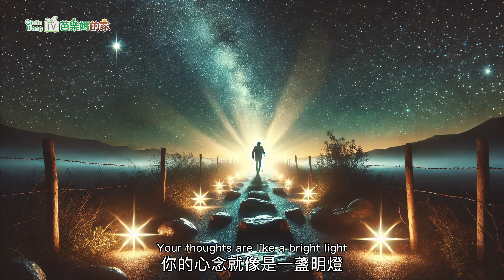出口一句話的威力！紅蘿蔔別再煮咖哩了，加上杏鮑菇，全家人都搶著吃，好吃到一上桌瞬間清光！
支持芭樂媽做出素食好菜，並享有會員專屬福利。

一、精彩畫面
來做菜囉！今天要煮甚麼素食美食呢？

二、菜色介紹
今天我要用杏鮑菇和紅蘿蔔，來做一道素食家常菜料理，分享一道鳳梨蝦球，這次我會自己做簡易版的低脂的沙拉，吃多少做多少，我們家吃沙拉的速度很慢，很常買了一包回來，然後只做了一道菜，剩下的放在冰箱，很容易就會被遺忘，因為不是每一道菜，都需要用到沙拉，也不會每天都要吃沙拉，所以現在就乾脆就不買了，直接用一些材料組合起來，做一餐的量，需要多少做多少沙拉。

三、備料
一顆鳳梨
一條紅蘿蔔
一顆酪梨
一顆馬鈴薯
半顆檸檬
４湯匙雪坊無糖希臘優格
豆皮數張

四、 試吃

大家喜歡今天分享的蔬食料理嗎？吃了會蔬服也會蔬福喔，越吃越有福氣。我都會一直和大家一起分享簡單上手，快速上桌的素食家常菜料理，跟大家一起愛護動物，愛護地球。大家希望我來做甚麼素食家常菜的料理呢？可以在下面留言告訴我喔！你也可以一起來留言分享你的蔬食食譜，用嘴巴做菜，用文字烹飪。
素食料理家常菜類別：
我的新書《芭樂媽Qistin的原型素食日常》